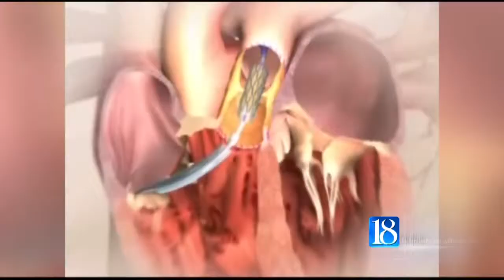Knowing the signs of a heart attack can save your life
The American Heart Association is urging people to call 911 at the first sign of a heart attack.